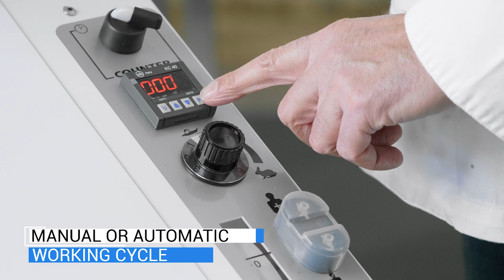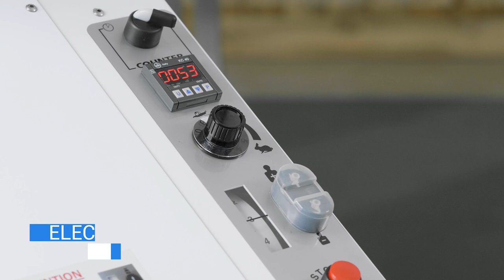VOLUMETRIC DOUGH DIVIDER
Spezzatrice volumetrica con sistema a depressione adatta a lavorare paste tenere e di media consistenza con percentuali d’acqua superiori al 55%
- Cilindro inox
- Regolazione elettronica della velocità
- Regolazione elettronica del peso*
- Regolazione manuale del peso**
- Tramoggia inox kg. 30
- Nastro trasportatore con regolazione in altezza
- Contapezzi elettronico*
- Impianto di lubrificazione con filtro e sensori
- Macchina montata su ruote girevoli
- Alimentazione 400 V
- Macchina bianca verniciata a fuoco

Volumetric divider with vaacum system suitable to work soft or medium soft dough containing minimum 55% of water
- Stainless-steel cylinder
- Electronic speed regulation
- Electronic weight regulation*
- Manual weight regulation**
- Stainless steel hopper kg. 30
- Conveyor belt, adjustable in height
- Electronic pieces counter*
- Lubrication system with filter and sensors
- Machine equipped with wheels
- Power supply at 400 Volt
- White painted machine

Diviseuse peseuse volumetrique automatique pour couper pâtes à pain molle et de moyenne consistance avec des pourcentages d’eau supérieurs à 55%
- Cylindre en inox
- Régulation électronique de la vitesse
- Régulation électronique du poids*
- Régulation manuel du poids**
- Trémie en inox kg. 30
- Ruban convoyeur réglable en hauteur
- Compte-pièces électronique*
- Système de lubrification avec filtre et capteurs
- Machine avec des roulettes pour son deplacement
- Alimentation à 400 Volt
- Machine peinte en blan

Divisor volumétrico con sistema de vacío adecuado para trabajar la masa
holgura y consistencia media con porcentajes de agua de más de 55%.
- Cilindro de acero inoxidable
- Regulación electrónica de velocidad
- Regulación electrónica de peso*
- Regulación manual de peso**
- Tolva de carga de acero inoxidable kg. 30
- Cinta transportadora de altura regulable
- Cuentapiezas electrónico*
- Sistema de lubricación con filtro y sensor
- Máquina montada sobre ruedas
- Alimentación a 400 V
- Màquina pintada de blanco